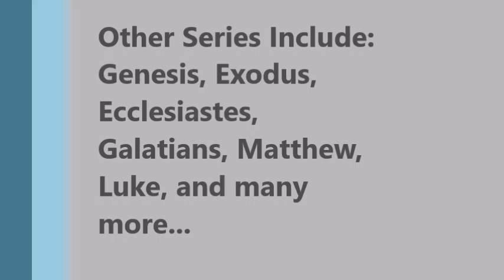John 18:1-11 | Entering the World of Evil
Jesus determined to keep the will of the Father that cannot be forced nor violated.